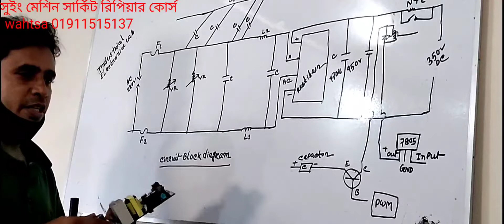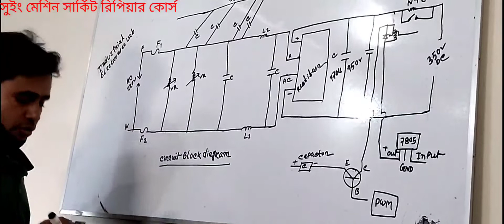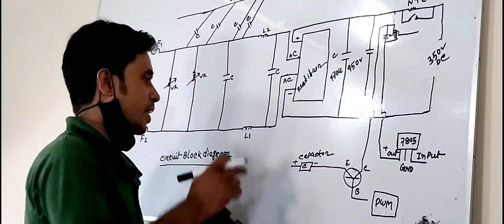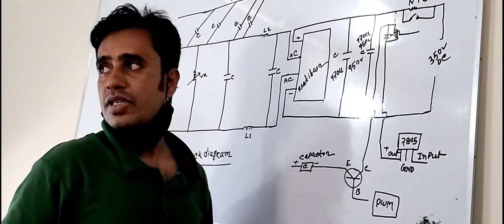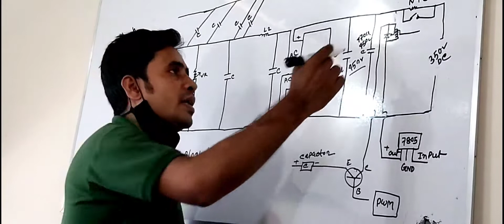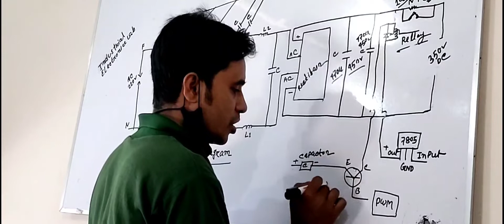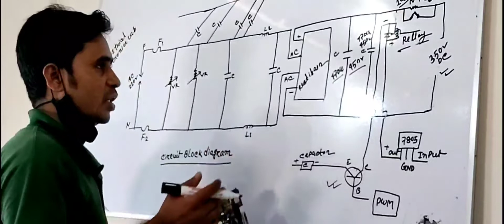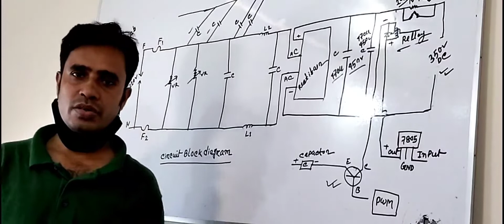Block diagram অনুযায়ী সার্কিট রিপিয়ার, সুইং মেশিন সার্কিট রিপিয়ার কোর্স।